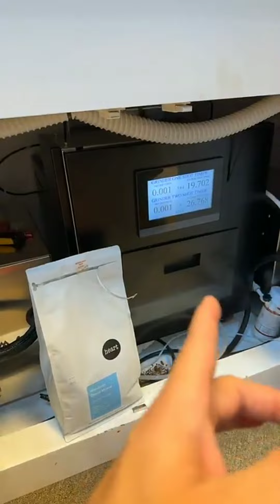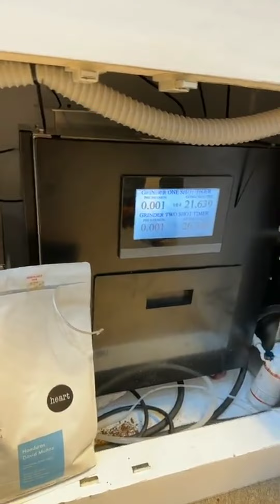معرض كوريا 2022 : جديد مكائن مافام MAVAM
جديد شركة مافام MAVAM الامريكية من معرض كوريا للقهوة 2022